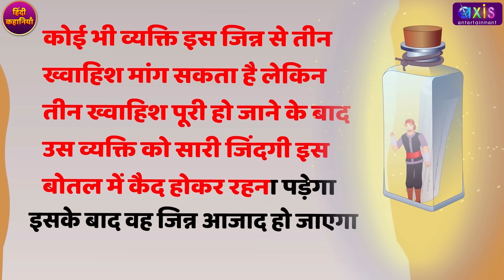Shahi Talvaar जादुई तलवार Hindi Kahaniya | Magical Sword